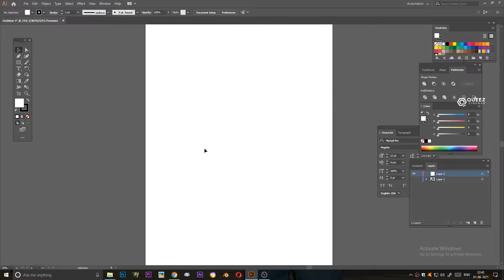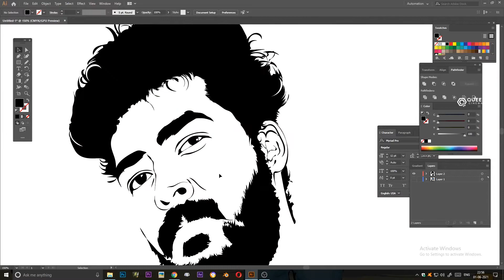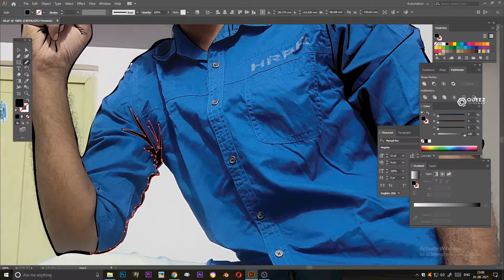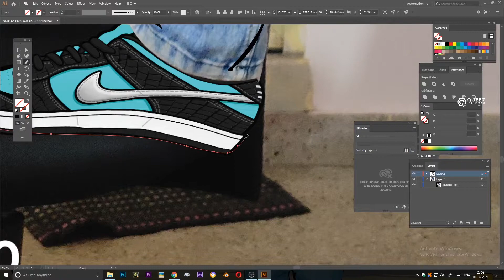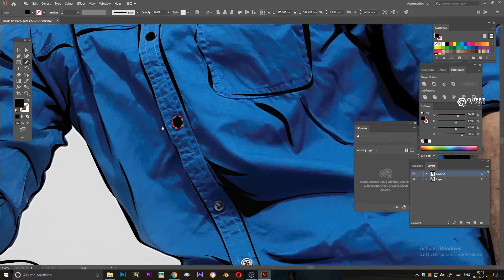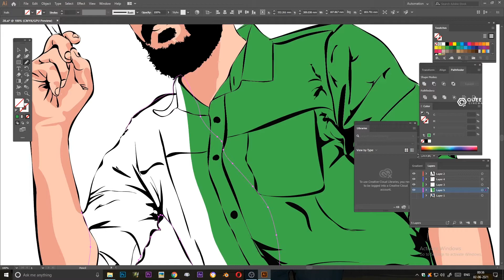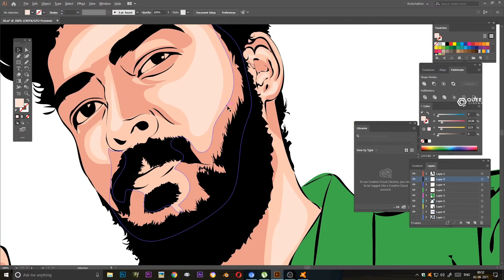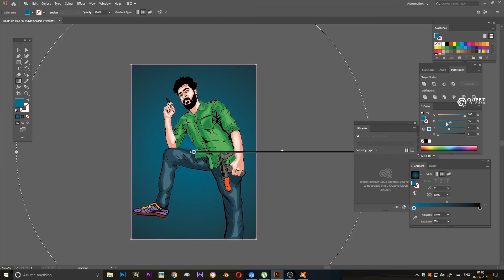tutorial how to make cartoon vector GTA san andreas style - adobe illustrator cc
tutorial how to make cartoon GTA san andreas style - adobe illustrator cc